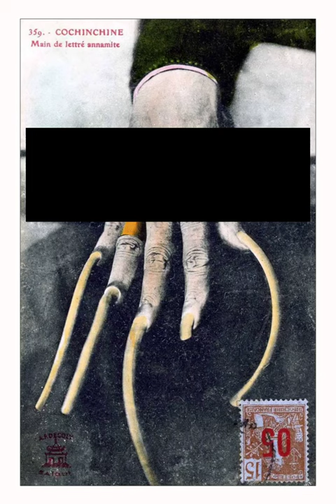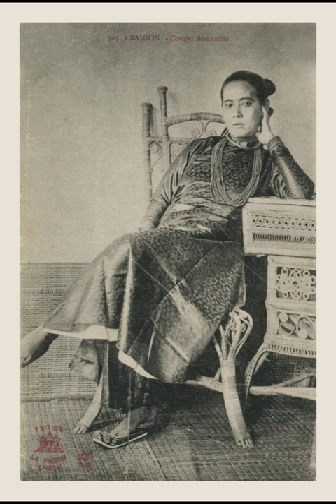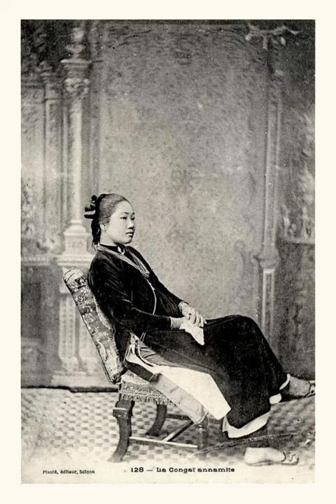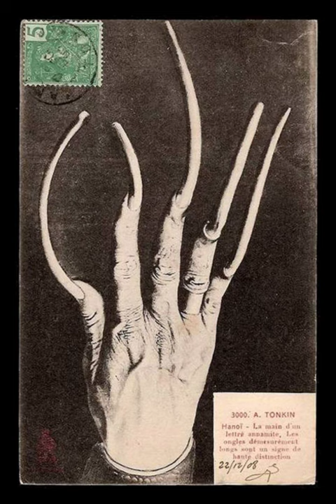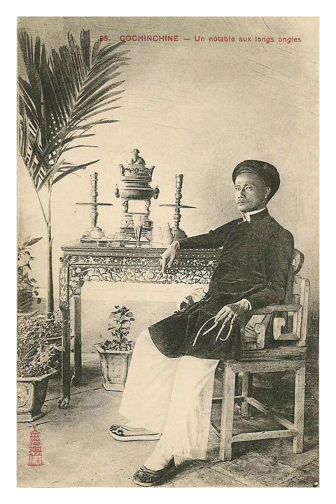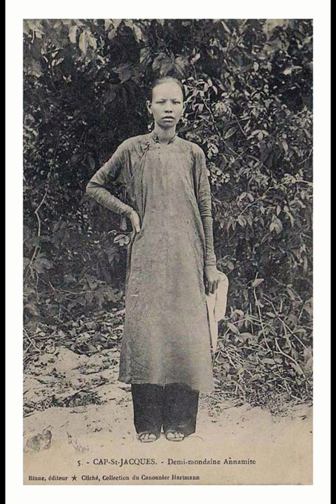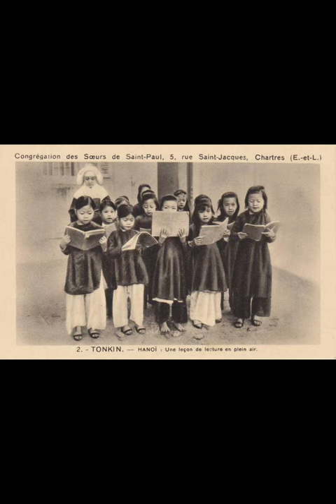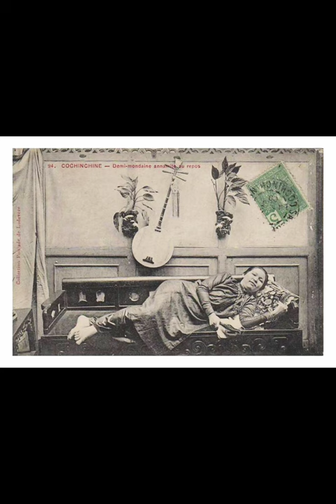📕Tuyển tập: Người An Nam xưa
Tuyển tập người Annam xưa...